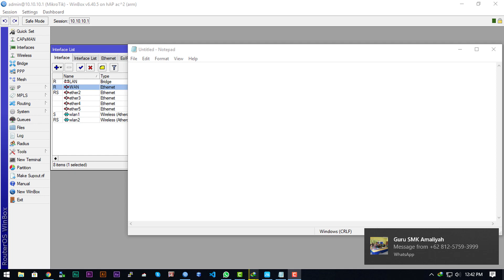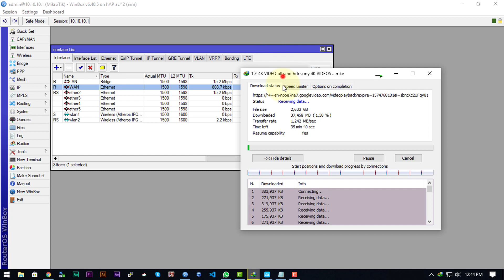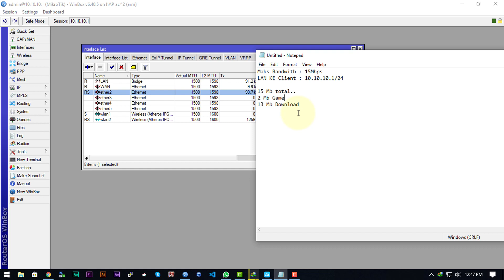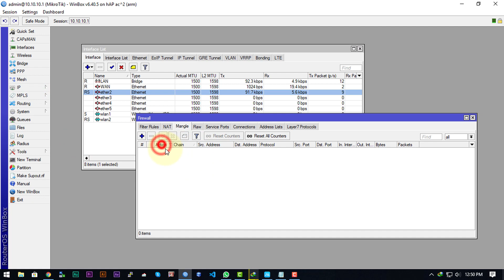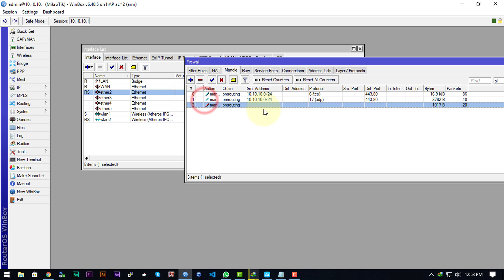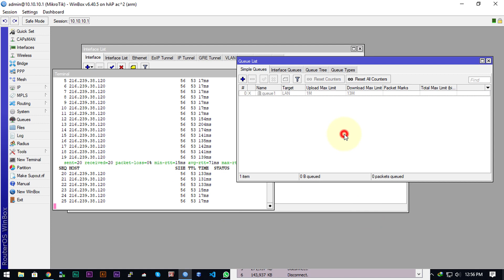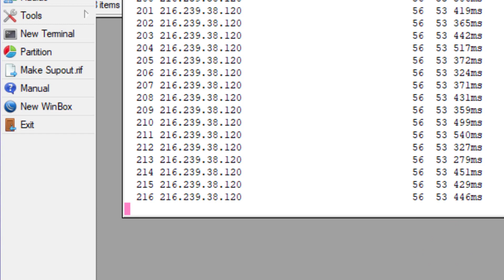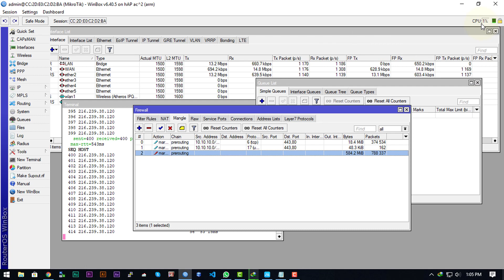Cara Simpel Game Anti Lag-Lag Club pakai Mikrotik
Hai teman-teman, video yang kalian tunggu-tunggu sudah saya buatkan ni. cara simpel setting mikrotik agar tidak lag sewaktu main Game Online baik itu Mobile Legend, Pubg, COD dan game lainnya, hanya Butuh 4 Pengaturan udh di jamin tidak akan Lag loh.. penasaran? yuk mari tonton Videonya..

berapapun nominal yang anda donasikan sangatlah membantu untuk perkembangan channel ini agar lebih baik :)